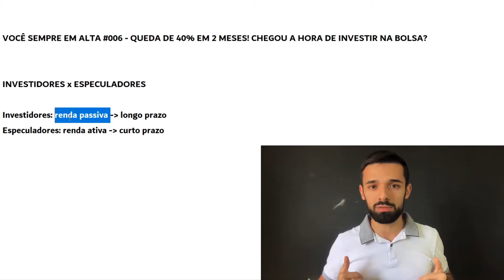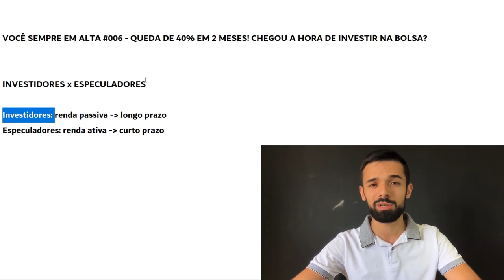SEUS INVESTIMENTOS TE APRISIONAM OU TE DÃO LIBERDADE? FAÇA O TESTE! | Investidor Sempre em Alta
Seus investimentos podem estar te fazendo mais mal do que bem. Faça o teste para descobrir.